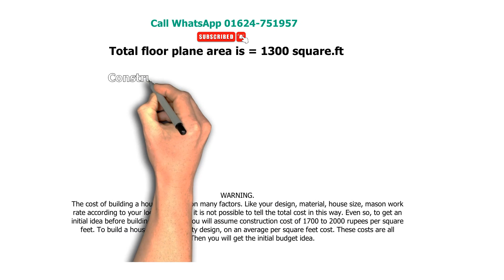HOUSE PLAN DESIGN | EP 279 | 1300 SQUARE FT 4 BEDROOMS / 4 BHK HOUSE PLAN | LAYOUT PLAN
Looking for the perfect house plan? Check out this 1300 square ft 4 bedroom layout plan! We'll walk you through the design and features of this 4 BHK house plan, including 4 bedrooms with a total of 6x13 space and a spacious living area.

This 31 by 31 makan ka naksha is ideal for families looking for a comfortable and functional home. With a two bedroom layout and plenty of room to live and play, this house plan is sure to meet all of your needs. Watch this video for a closer look at this 4 bedroom plan and start planning your dream home today!